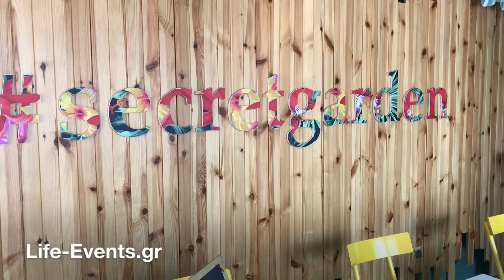Wonderwall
Από τα αγαπημένα μας στέκια για πρωινό και brunch!